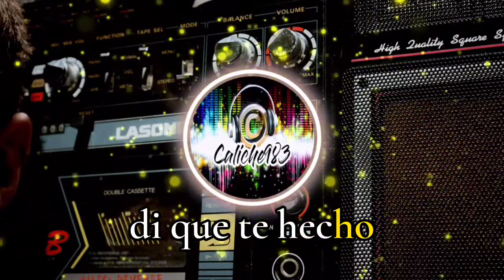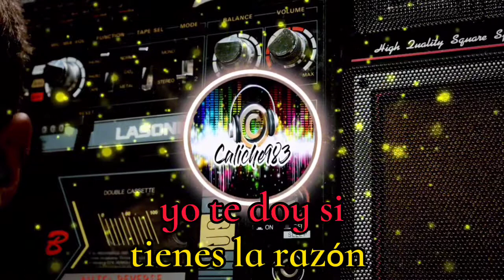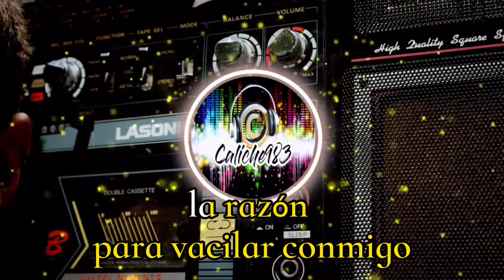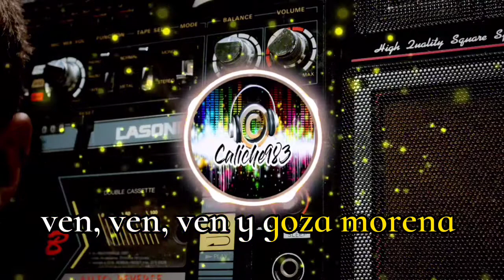Margie/ yo te doy si tienes la razón 🎧 Ray Barreto 🎵 letra/ video lyric / caliche salsa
Hola a todos los salseros del mundo,en mi canal encontrara salsa romántica y de golpe, salsa que nos llena el alma al cantarla y disfrutar, no olvides suscribirte, compartir y dale me gusta 👍 al vídeo, sígueme en mis redes sociales las encuentras en la descripción del vídeo ⬇️⬇️⬇️⬇️
MUSICA SIN LIMITES
Este canal no genera ingresos por cuestiones de Copyright, si deseas apoyar mi trabajo puedes realizar tu aporte o donación a mi cuenta Paypal